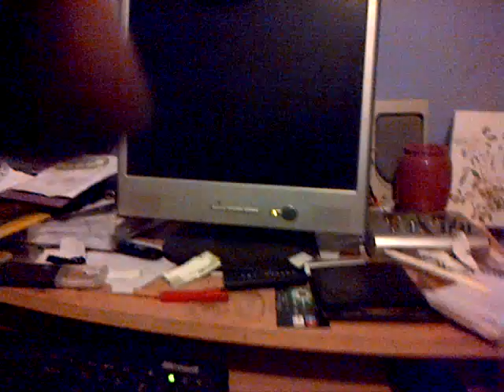Oh what a carry on By Percy Brown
Original song by self. This is a song about the nature of freedom.